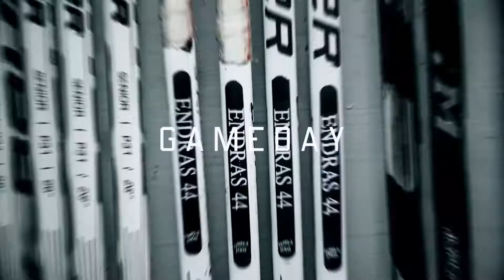Gameday Talk mit Jochen Hecht